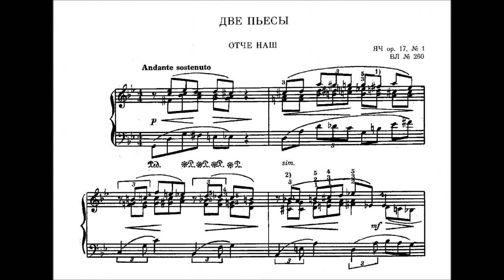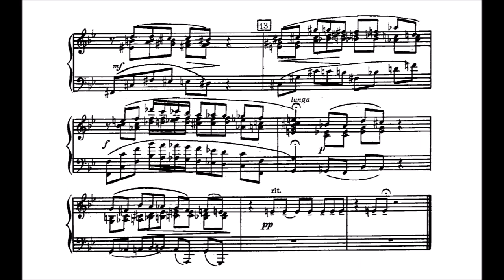Mikalojus Čiurlionis - Our Father, VL 260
Three Pieces are a pair of works written by the Lithuanian painter and composer Mikalojus Konstantinas Čiurlionis.  Čiurlionis, who flourished during the fin de siècle, composed in a modern symbolist idiom during his height.  Out of the three works, the first of the set, “Our Father”, is highly abstract and chromatic, ending far from the tonic.

Čiurlionis was born into a family that was Lithuanian by blood, Polish by tongue.  At a young age, he was shown to be a prodigy, and was able to enroll into a musical school and afterward, an artistic one.  After 1905, he began to embrace his Lithuanian heritage, and in 1907, helped found the Lithuanian Union of Arts.

His paintings and compositions influenced each other to such a degree that the artist often gave his paintings musical titles, like in his “Sonata of the Sea” (1908), or his “Andante (Sonata of the Sun)” (1907).  Unsurprisingly, Čiurlionis was thought to be synesthetic.

Sadly, Čiurlionis fell into depression in 1910, and succumbed to pneumonia at a mental health hospital at the age of 35.  He left behind a large, though scattered, body of musical compositions.  Much of it comes in the form of fragments and sketches, and those that were published were often done decades past his death.

Catalogue: Op. 17 No. 1, Vytautas Landsbergis 260
Performer: Mūza Rubackytė on piano